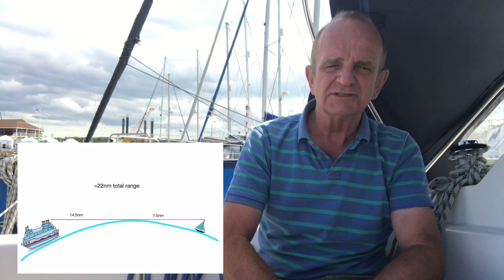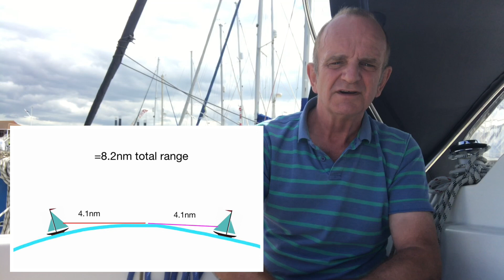Looking at Masthead vs Low-Down AIS Antenna Installation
James Turner takes an impartial look at whether an AIS antenna should be high up the mast, or on a pole on the stern